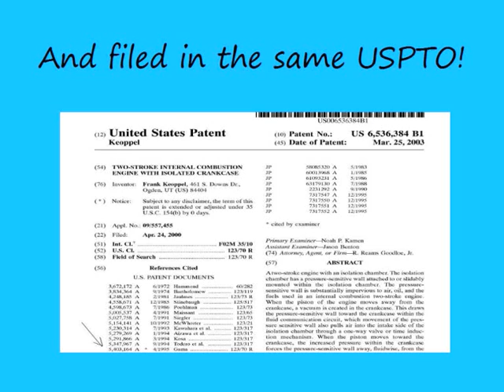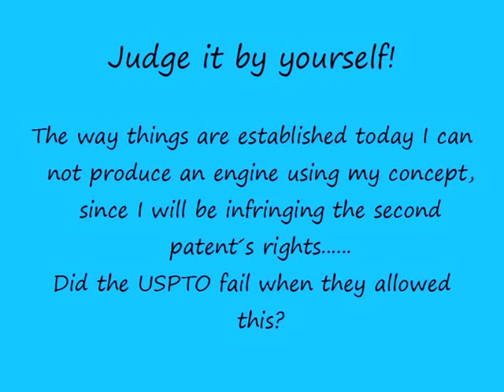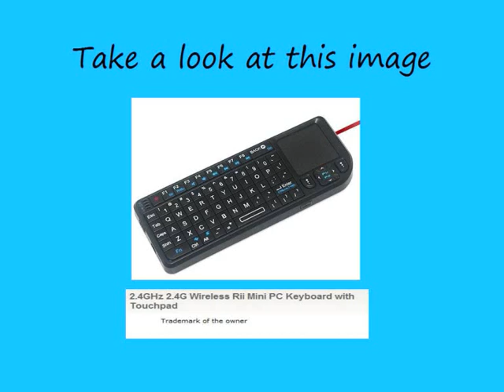USPTO?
The USPTO allowed my patent to be copied and filed